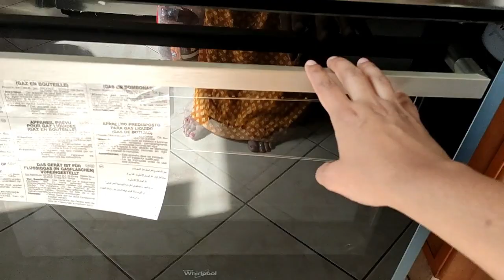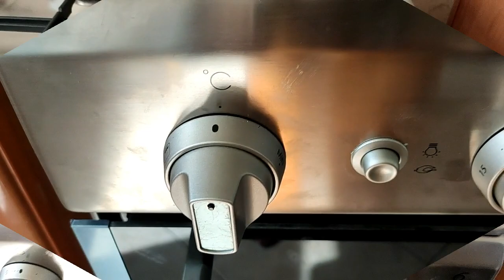All in one Cooking Range👩‍🍳👩‍🍳 || Grill,Oven,4 Burner All in One Cooking Range || Review | தமிழ்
LIKE MY PAGE IN FACEBOOK